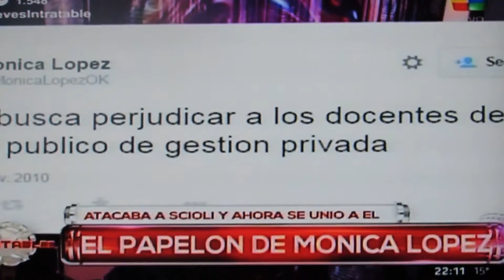EL BOROCOTAZO DE MONICA LOPEZ